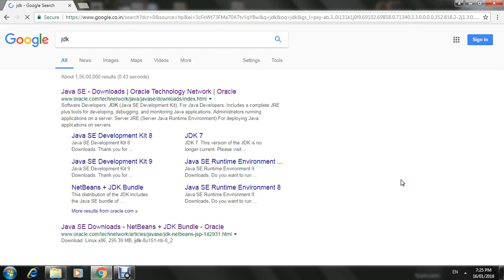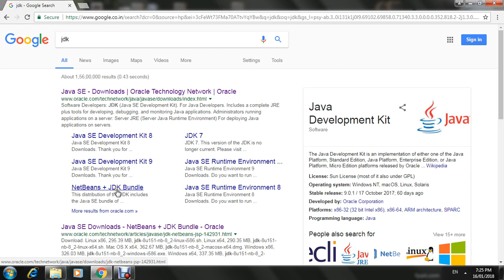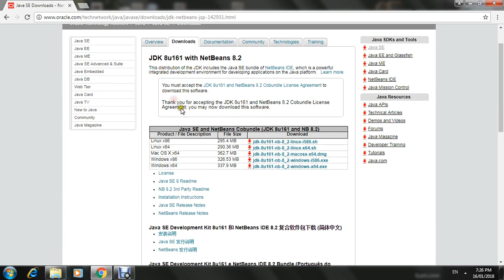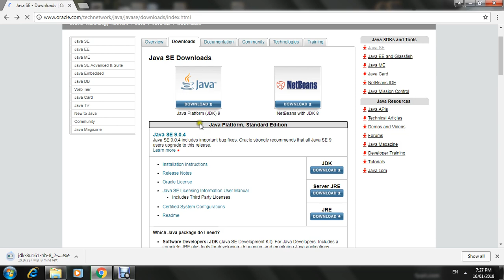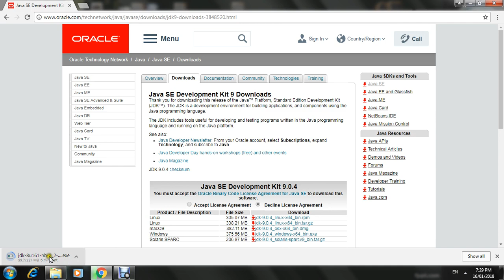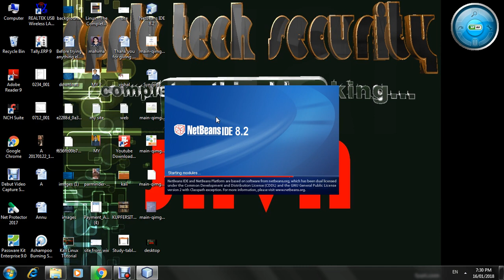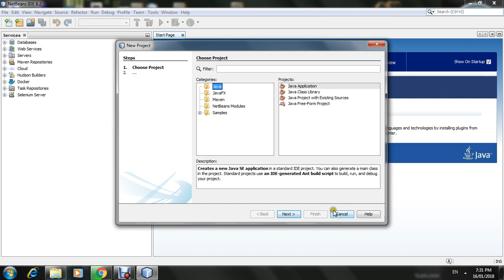IDE DOWNLOAD For Java | best ide for java | Netbeans | Java Notepad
IDE for Java Coading
apple tech security की और से एक और नये Tutorial जो जावा के Core और Advance दोनों features को Cover करेगा..
This "Java Tutorial for Beginners in Hindi" Full course will help you master all the major concepts in java such as Arrays, Polymorphism, Abstraction, Inheritance, and Collections.
Java is one of the most popular programming languages used to create Web applications and platforms. According to the Java home page, more than 3 billion computers and 4 billion mobile phones worldwide run Java.

Java Beginner tutorial covering the differences between JVM [Java Virtual Machine], JRE [ Java Runtime Environment ] and JDK [ Java Development Kit ]. Also checkout how they are related to each other and whats their practical usage. How they are organized and how they work together to make java a Platform independent language. Also how a java file gets coverted into a class file i.e. Byte Code. Along with this learn about debugger, Compiler, JavaDoc, Interpreter, Executor etc.

Java is an object-oriented, class-based, high-level programming language used for software development, mobile application development, website development, desktop application development, and much more. Java is one of the leading and in-demand programming languages in the current IT industry.

What is JDK?
JDK stands as an abbreviation for Java Development Kit. The JDK package is a combination of Java Run-time Environment (JRE) and Java Virtual Machine (JVM). The JDK is responsible for the code compilation and application execution.

The Advanced Java online course enables students and professionals to comprehend basic terminologies of Advanced Java such as JDBC, Hibernate Query Language(HQL), JSP’s Servlets, and many more, and get acquainted with frameworks like Hibernate and Spring.

So, keeping the importance of java in mind, we have come up with this Java Full Course in Hindi.

🔹 Topics Covered:
00 Agenda
01 What is java?
02 Install Java & Java IDE
03 First Java Program
04 Variables and Data Types in Java
05 Operators in Java
06 Flow Control Statements in Java
07 Functions in Java
08 Arrays in Java
09 Object-Oriented Programming in Java
10 Inheritance in Java
11 Collections in Java
Don't forget to tag our Channel...!

Java Full Tutorial

java programming in one video

best java programming course

best free online course for java programming

Java in 1 Video

java in one video

What is Java?: Java is a fast, reliable and secure programming language that can be used in several websites and applications. It can be used to create applications on a single computer or one that could be distributed across several servers and clients.
Java can be used in several scenarios, independent of the system that it is used on.

What is JDK?: All the Java applications and Applets are developed using the Java Development Kit (JDK). The JDK consist of the Java Runtime Environment(JRE), an Interpreter(JAVA), a compiler(javac), an archiver(jar) and a documentation generator(Javadoc) and a few more tools that go into developing a java program.

Components of JDK: Java Runtime Environment (JRE) primarily is a part of JDK and it can also be termed as JAVA RTE.
The JDK provides the minimal amount of requirements needed to write and compile a java program. JRE consists of the JVM, supporting files and the core classes. The JVM is key to both JDK and the JRE because it is embedded into them. Whichever java program is being run, the JVM is that component of JAVA that executes a program line by line thus, giving itself the work of an 'interpreter'.